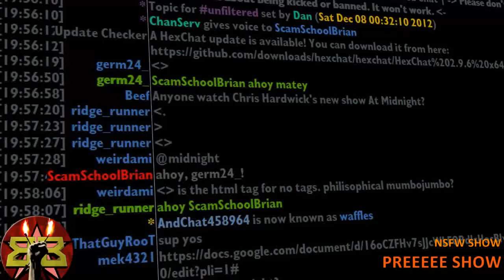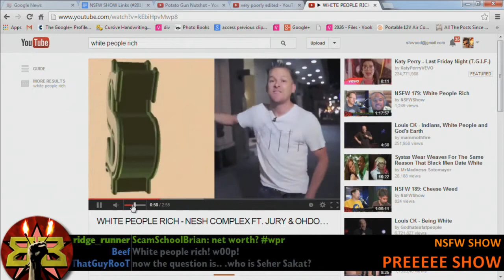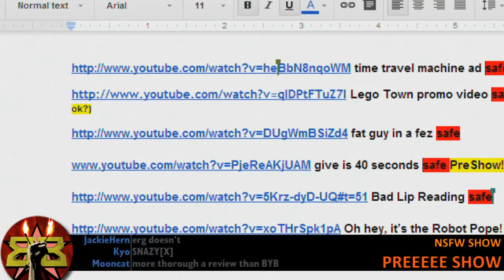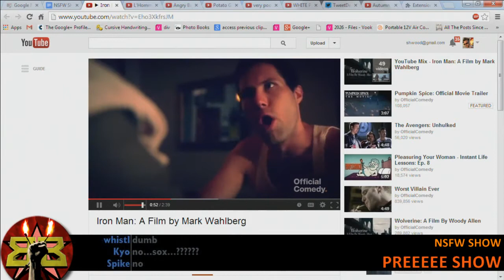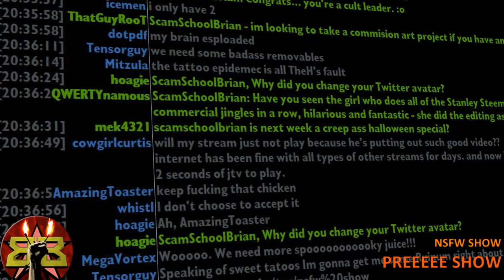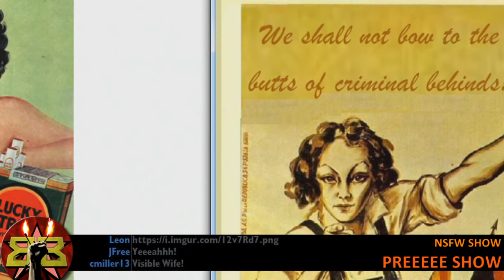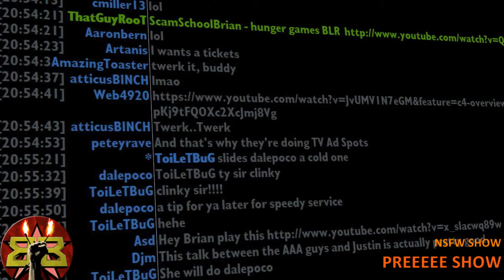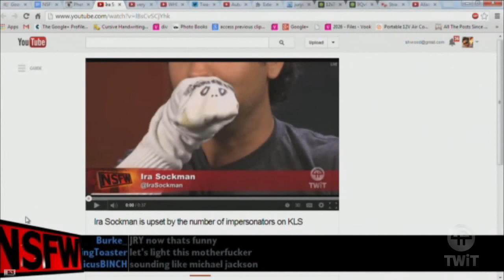NSFW 201 - Preshow - Wayne Newton's Yacht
Recorded on October 22nd, 2013